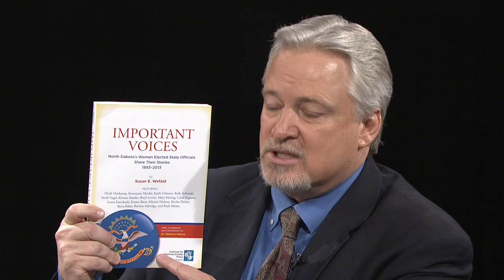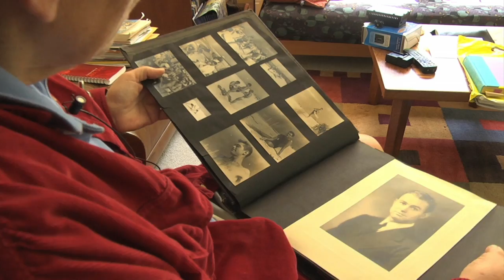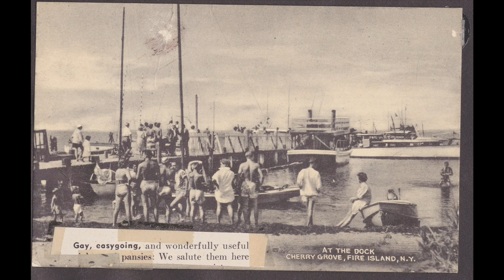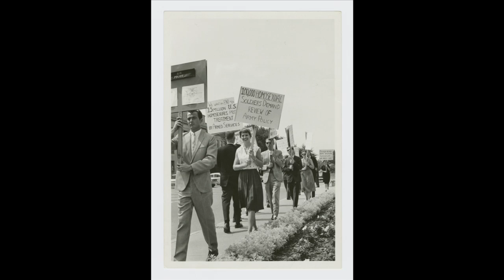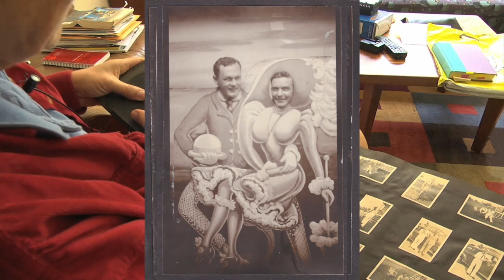Prairie Pulse 1231; Susan Wefald; "The Album"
Author Susan Wefald talks about her newest book "Important Voices" which chronicles all female elected statewide candidates in North Dakota history. Also Minnesota State University Moorhead Film Studies Professor Ray Rea's film "The Album" is shown. It's about a photo album left to him after his Great Uncle died. His Great Uncle was gay at a time in America where gay people were still "in the closet".